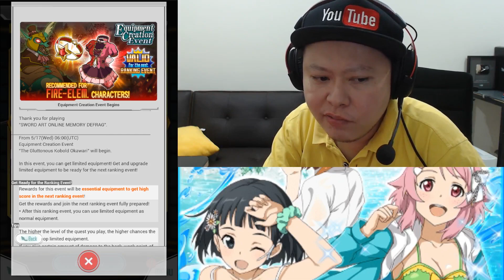New Weapon Lance & 400 Diamonds Scout (SAO Memory Defrag)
Used the global version to read the news & used my JP account to do the scouts. Did the character scout before the mini ranking event came & did the weapon scout today. How was the result? Find out more in the video. Want to buy PC/PS3/PS4 games?
Enjoy! :D